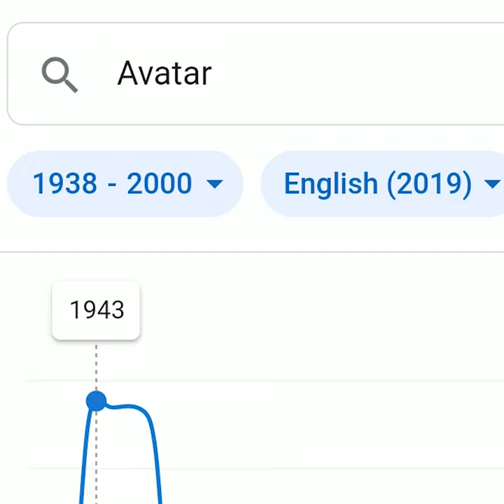AVATAR in WW2 (Google Ngram Viewer Meme)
This is a google books Ngram meme where AVATAR THE LAST AIRBENDER is a very famous word in the second world war / ww2 1939 / 1945 / 1942 / 1944 / 1940s. We go back to ww2 / world war 2 and see people use the word Avatar. We see Stalin, Roosevelt and Churchill as team avatar (team allies). Then we see a funny mustache guy gas-bending. After that we see the cabbage guy his cabbages getting destroyed by a nuke. NOT MY CABBAGES! This is a ngram meme.  (Google Ngram Viewer Meme). Short meme. Song used air max violin

dream luck